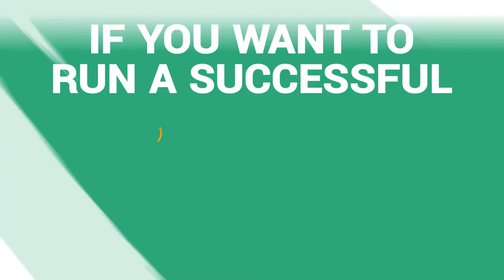Episode #19: Three Things You MUST Do To Get The Phone Ringing At Your Funeral Home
If your phone isn't ringing as much as you'd like, there's a few things you can do to change that.

Before a consumer calls your funeral home they've likely done some research on your site, your competitor's sites and more.  What they're doing is to getting their questions answered, they are arming themselves with as much information as possible, and they're making a judgement about your value proposition.  If you provide the answers, information, and value they are seeking, your phone will start ringing.  You have to pass those tests before the consumer will call you.

On this episode, we talk about ways to get more consumers dialing your phone.

1. How to immediately show differentiation online
2. How your website needs to be the guide
3. How to call the consumer to action.